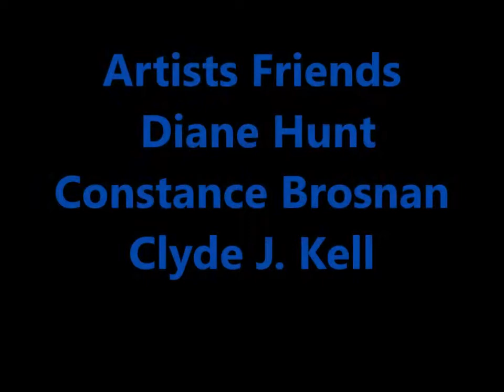Artists Friends Podcast Episode 17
With this episode we discuss how to handle critics and negativity from the internet. Artists Clyde J. Kell, Diane Hunt, Constance Brosnan.